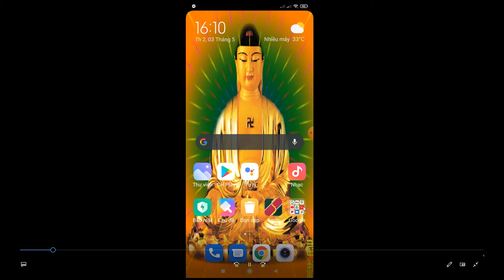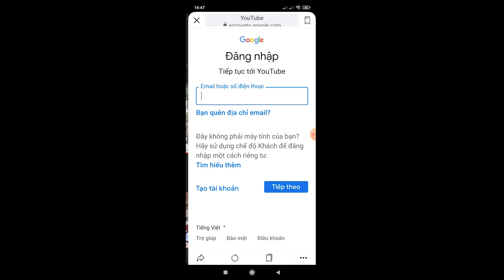Hát tiếng Mường tái hiện nét sinh hoạt uống rượu cần của người Mường Hoà Bình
HÁT TIẾNG MƯỜNG HÒA BÌNH MỚI NHẤT,HÁT TIẾNG MƯỜNG HAY NHẤT,HÁT TIẾNG MƯỜNG HÒA BÌNH,HÁT DÂN CA MƯỜNG,HÁT THƯỜNG RANG BỘ MẸNG TIẾNG MƯỜNG,Văn hóa các dân tộc Việt Nam,Khám phá dân tộc Mường,Hát tán gái dân tộc Mường,Khám phá người Mường Hòa Bình,Khám phá người Mường,Người Mường Việt Nam,Buicongnhanyoutube,Thời sự Lạc Sơn,News of Lac Son district,Discover_people_Muong_Hoa_Binh Discover_people_Muong_Vietnam_Vietnam,Discover_people_Muong_Vietnam_Vietnam